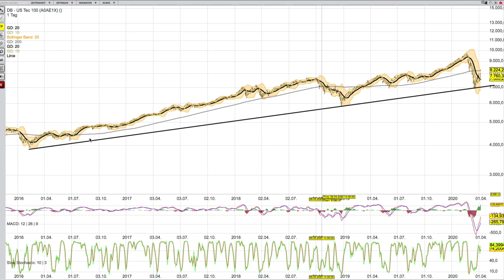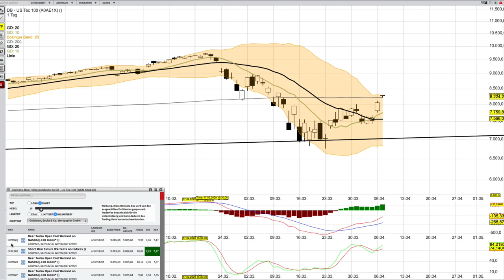NASDAQ Analyse per 7 April